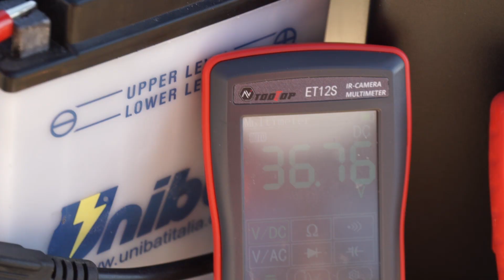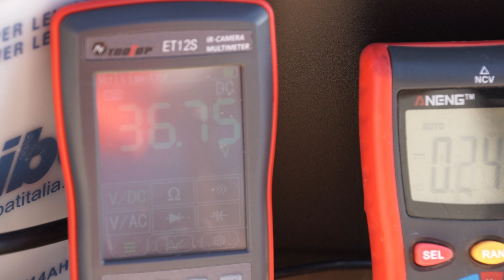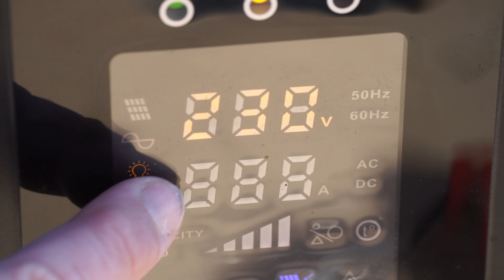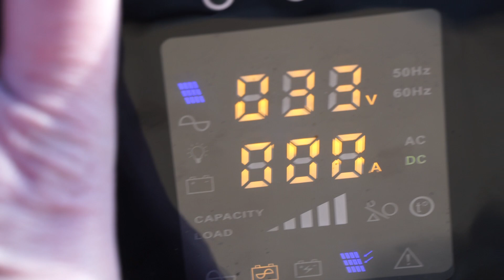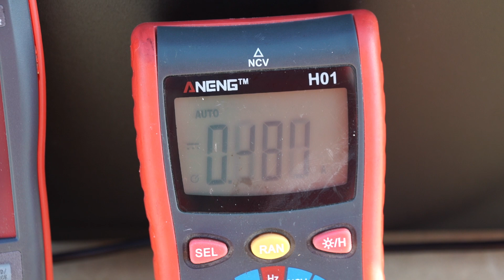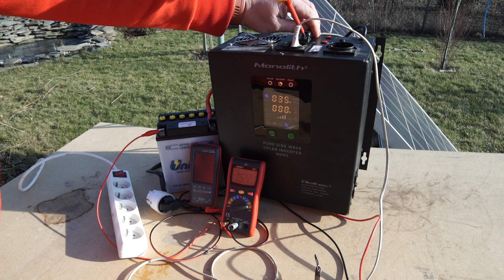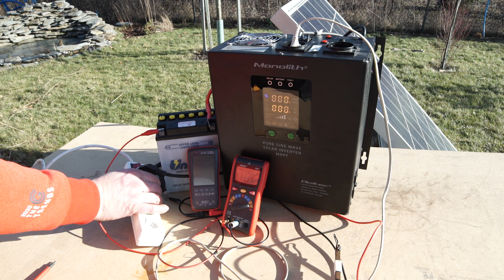Straty własne hybrydowego inwertera małej mocy 700W / 12V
Straty własne hybrydowego inwertera małej mocy 700W / 12V. Czy straty własne na poziomie 13, 14W czyli około 320 Wh (0,320 kWh) na dobę dyskredytują taki typ inwertera hybrydowego do pracy  off-grid? Ciekawi mnie Wasza opinia. Moim zdaniem nie jest źle.